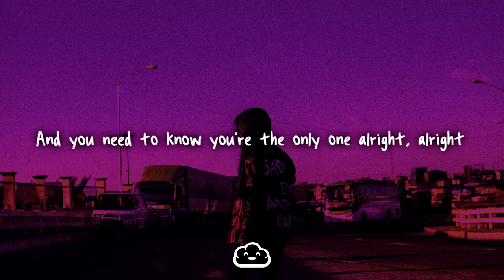lany - ilysb (stripped) // lyrics